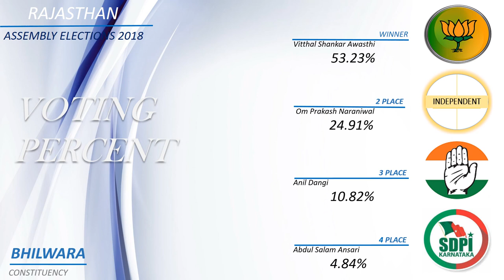BHILWARA Assembly Constituency